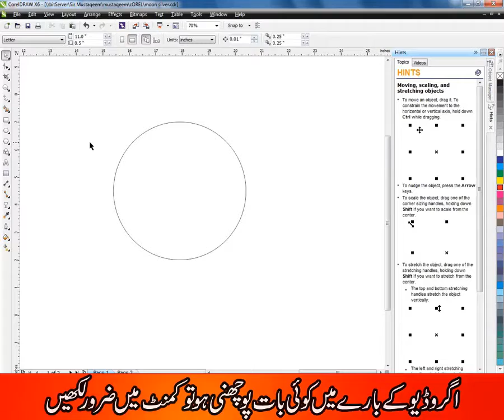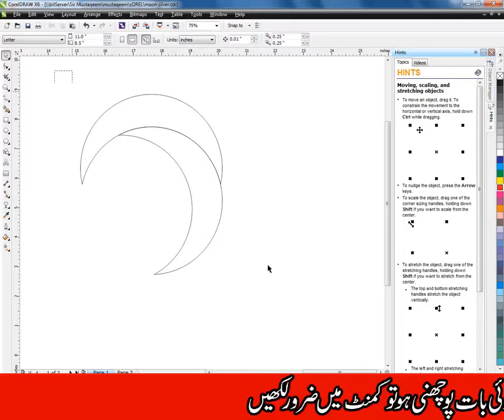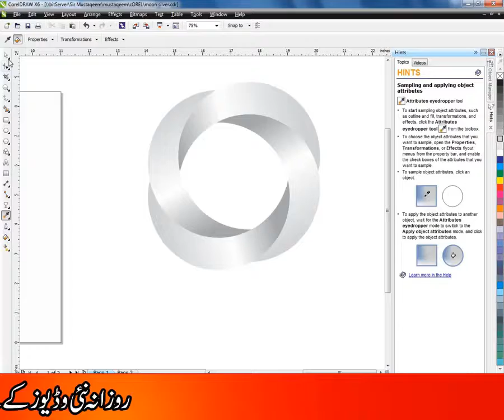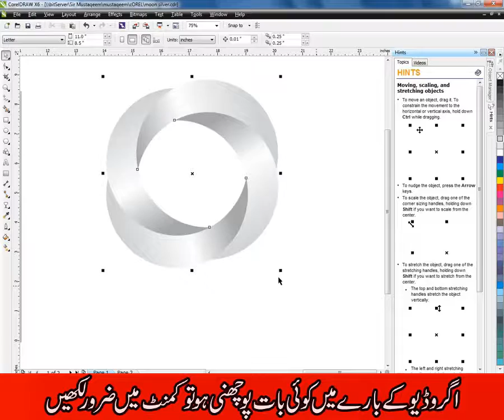How to make Best 3D logo design in coreldraw x6 | Graphixel Technology | 2019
Follow Us Social Media Accounts___¡¡

                                              Business Contect____¡¡

For Sponsor, please contact Whats App / Call..*Info Contect For Brand Permotion 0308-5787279

                        Keep Suppting Love u All Subscriber___!..